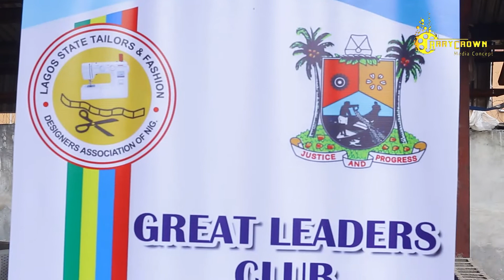Ajobiewe live with Yeye of LASTFADAN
Ajobiewe live at the Lagos State Tailors and Fashion Designers Association Of Nigeria. (LASTFADAN)